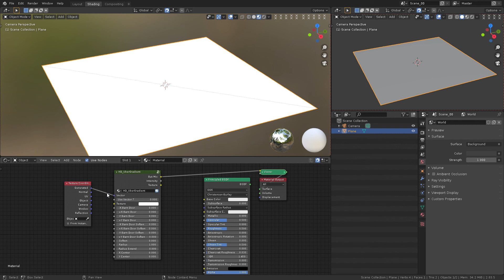HD Uber Gradient Node Usage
HD Uber Gradient Node Allows for combining complex gradient effects with a single easy to use nodegroup for use with Blender Area Lights and Geometry. This is it's Usage Video, you can see some screenshots on the gumroad link

Sharing a better startup file for Blender Lighting Artists (Obviously this is subjective but better for my needs ;), Intention is to create clutter free startup file.

1. Changes made

- Cycles Experimental GPU set as default instead of EEVEE

- View transform set to standard in Color Management for better compatibility with Photoshop's color space (or softwares that lack filmic support)

- All needed render passes + denoising enabled by default including cryptomattes.

- All render pass composited correctly in Compositor

- Added an Uber Gradient Node Group as Fake User for use with Area Lights (no input vector needed) or Geometry (For Geometry just input the vector needed and set "Use Vector ?" to 1) with support for barn doors, barn door falloff, center bulb falloff & bulb location.

- Deleted un-needed UI tabs. Has only 3 tabs. (Layout, Shading and Compositing)

- Deleted default collections, default cube and point light, renamed default scene to Scene_00 and default layer to Master

- File output format set to EXR multi-layer 16-bit float by default, and film set to transparent

- Let me know if I can add or forgot something.

2. Installation instruction

- Open Blender

- Click on "File" menu

- Point mouse to "Defaults"

- in the sub-menu Click "Save Startup File"

3. If you don't want to set this file as Startup File and just want to use the Node trees,

- Open Blender

- Click on "Append..."

- navigate to the file's folder, and double click on the file

- Select "Node Trees" Folder

- Select node tree of your interest and append

Once appended you can find the node tree in one of the node editors by finding it under "Group" catergory in the "Add" menu

This is my first upload to Gumroad, Be Kind!